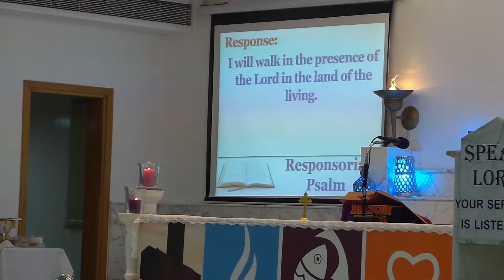I will Walk in the Presence of the Lord in the Land of the Living